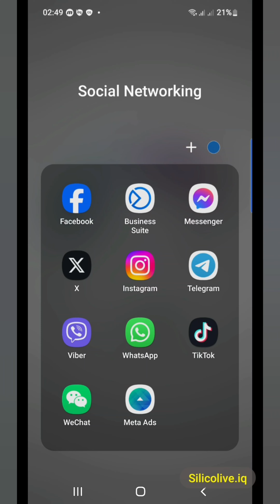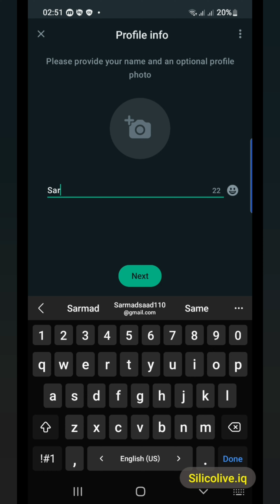شلون نضيف رقم ثاني بالواتساب وبنفس التطبيق